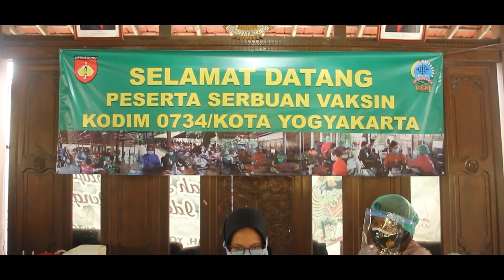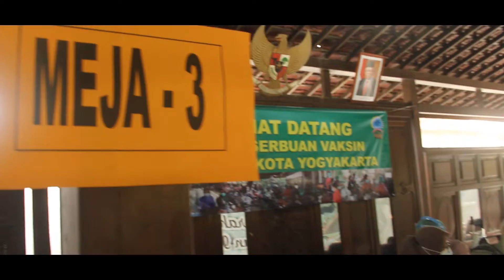SERBUAN VAKSINASI KODIM 0734/KOTA YOGYAKARTA